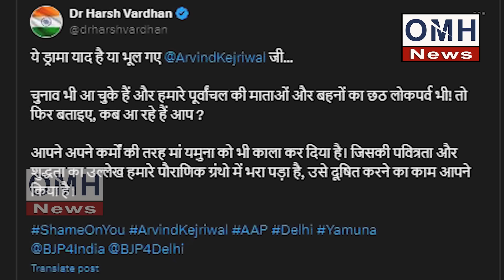Arvind Kejriwal's video went viral! Everyone was shocked!